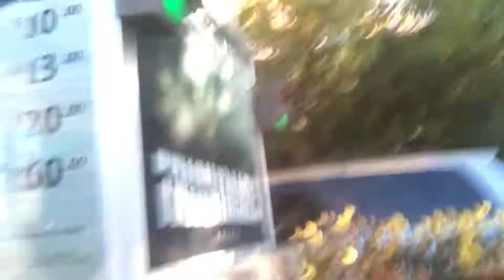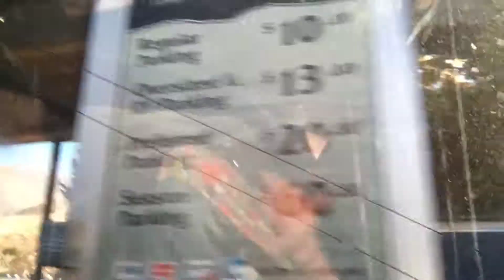My 2018 Fall Break!! | Lagoon | Family | Friends | HaileyLexus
In this video I show my 2018 fall break! I filmed this before I had a channel and I’ve been waiting to post it 😂 anyway enjoy the video! 💜

YouTube: Here ya are! HaileyLexus